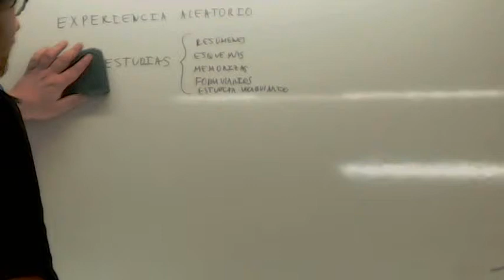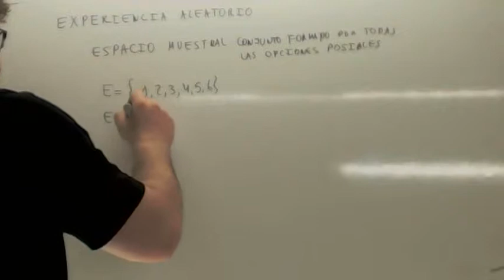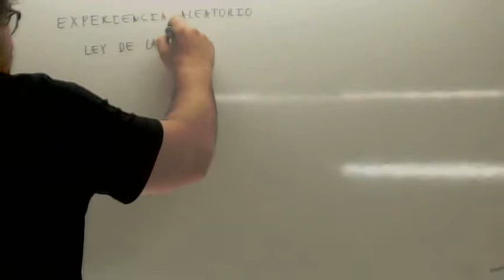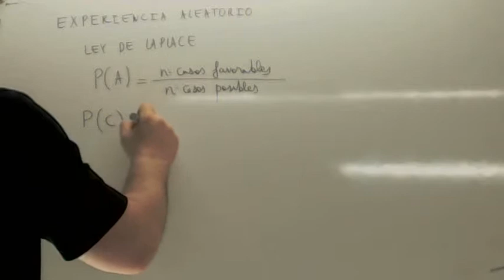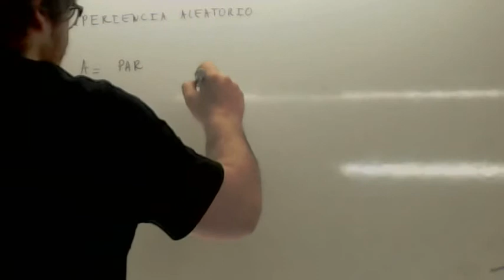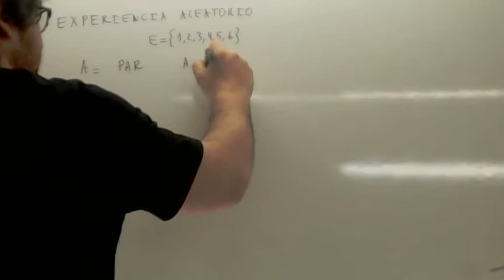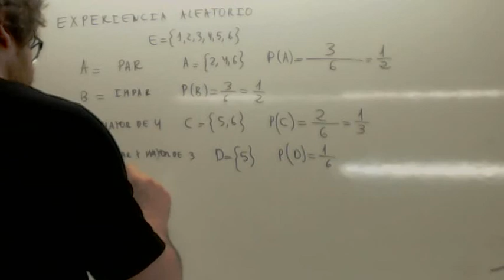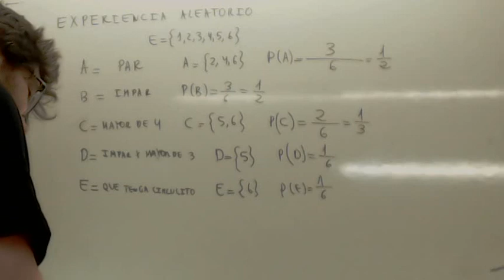Probabilidad 3 ESO Usero